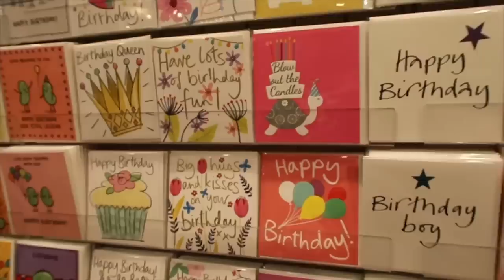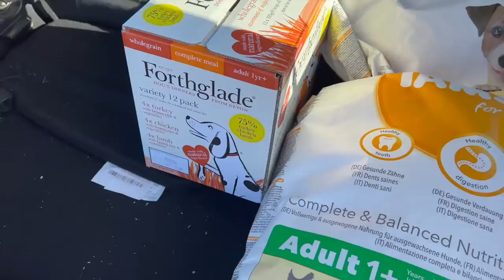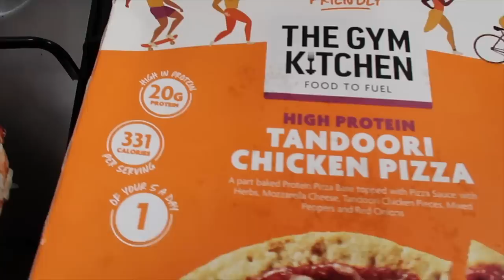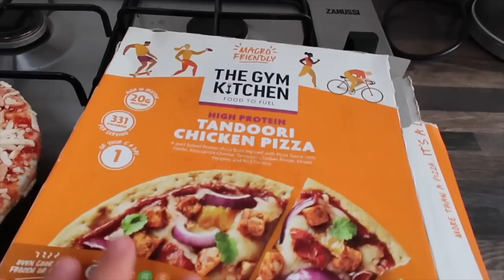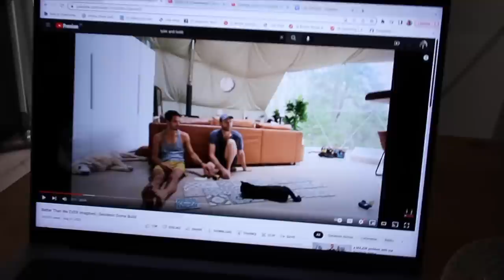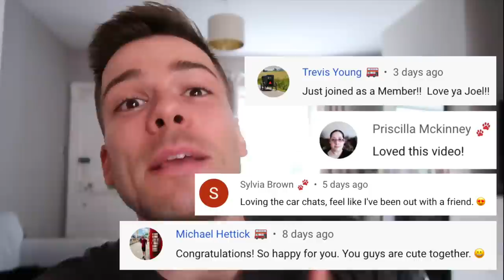Going for a Minor Surgery, Settling Back Home & Paddle-Boarding!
Another weekly vlog finishing off my month long 'tour' of being here, there and everywhere (vlogs from Edinburgh and the Lake District will be coming soon!).

0:00 - 2:01 - Driving Home (Joel Wood Tour Finale)
2:02 - 3:49 - Settling back home
3:50 - 9:45 - Minor surgery on Harley Street
9:46 - 13:21 - Meeting a viewer and going home
13:22 - 15:23 - Shopping for Ava at Pets At Home
15:24 - 16:27 - Paddle-boarding with Lucy
16:28 - 21:48 - Taste testing new foods
21:49 - 23:22 - Outro